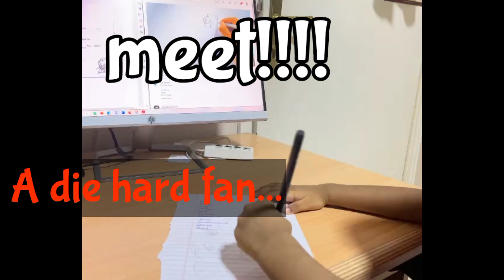pencil park die hard fan seraphim geo anoop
pencil Park